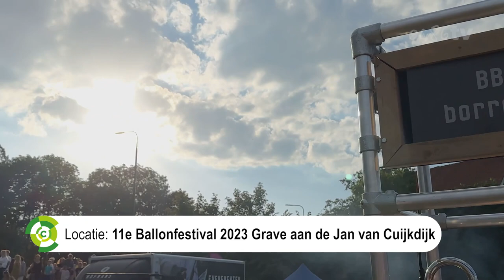0486tv Impressie Ballonfestival Grave 2023